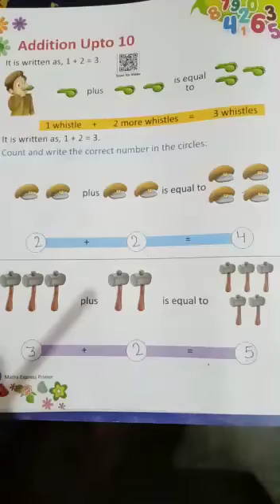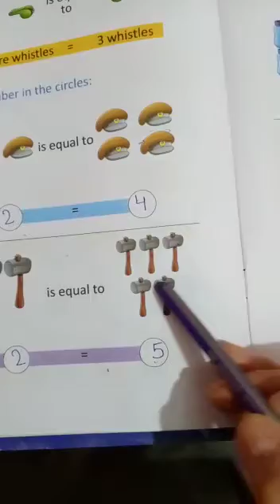Addition up to 10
Ukg Math By Joshna Madam